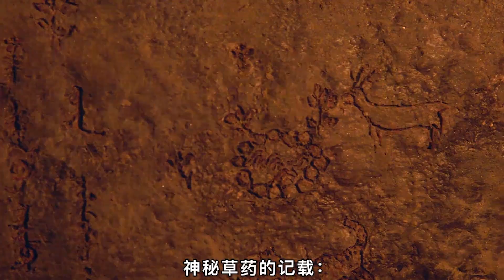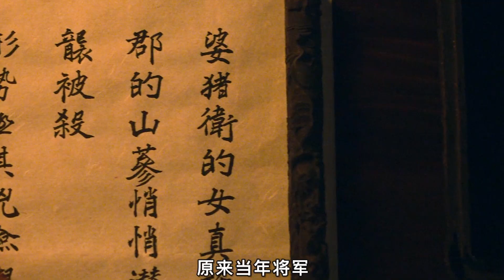韩剧《王国》最新番外，全智贤化身复仇女神！《雅信传》